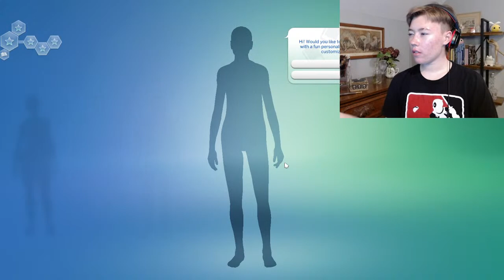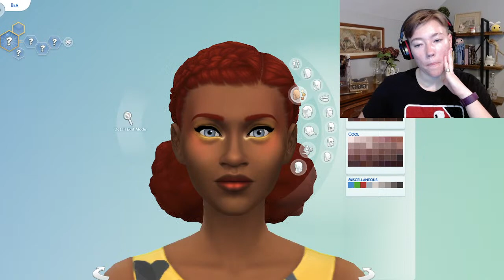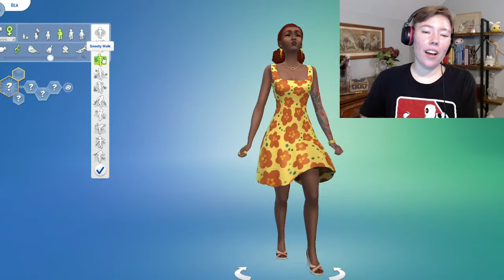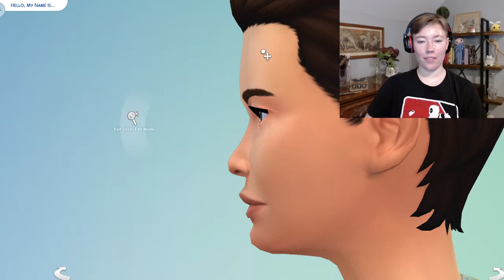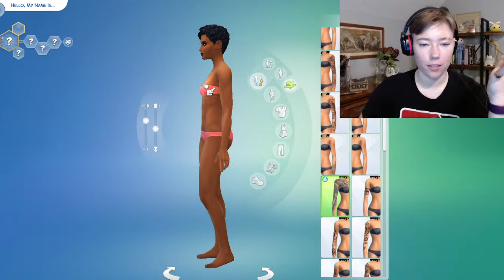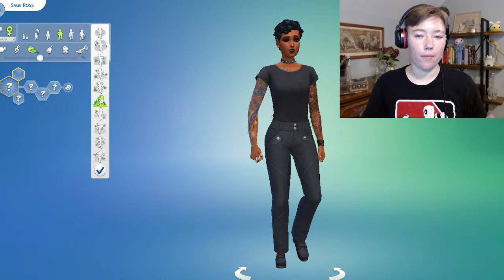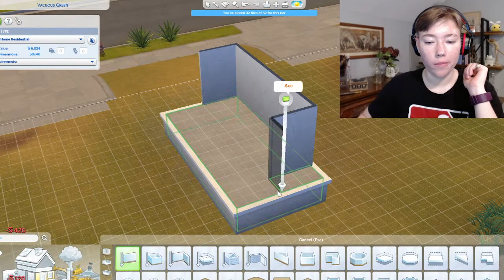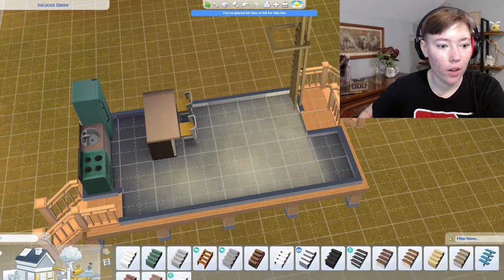Build-A-Gay Worksop | The Sims 4 | Minta Lovell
Hang out and give me some suggestions while I play The Sims :)

It's been a while since I've done a solo stream, so I'm excited to talk to everybody watching! :)

M Y   T W I T T E R

M Y   T W I T C H   C H A N N E L